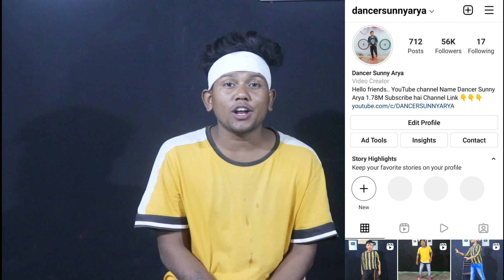Gugnu Dance Tutorial Hook Step Badshah dance Challenge l Dancer Sunny Arya ( Gugnu Song Dance step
Shear My Video
        Channel

thanks for Waching